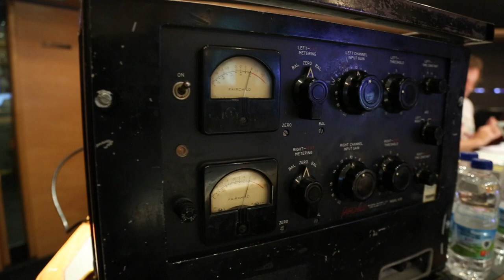The Music of "Gold" - Score by Daniel Pemberton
A behind the scenes look into the creation of the score from the upcoming film GOLD. Music by Daniel Pemberton.